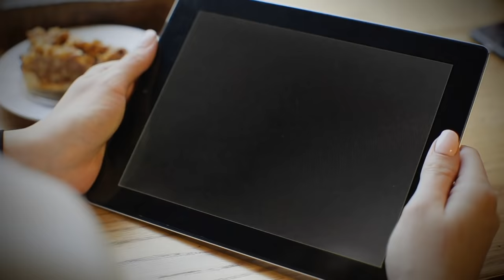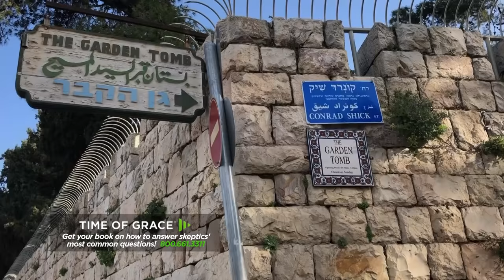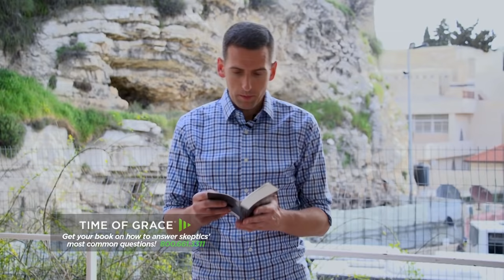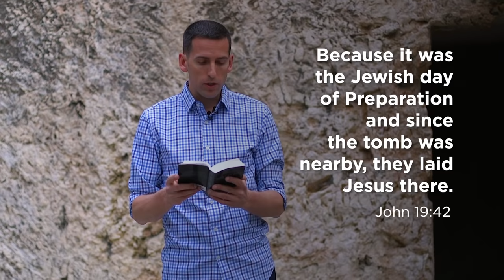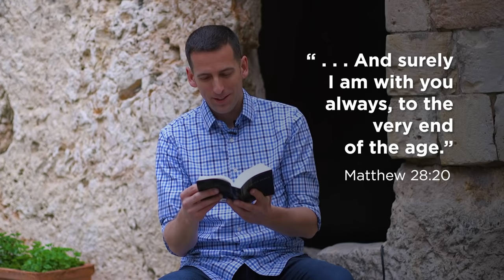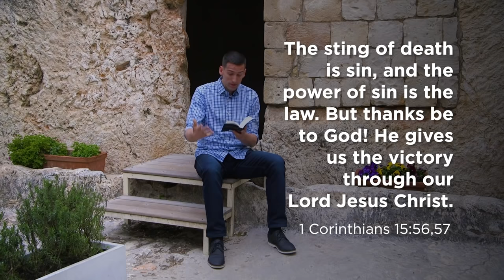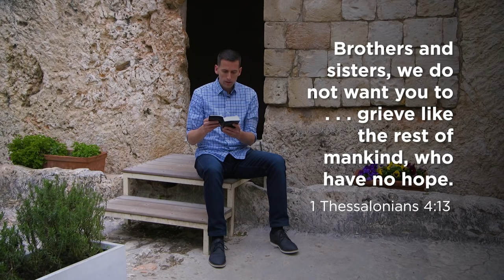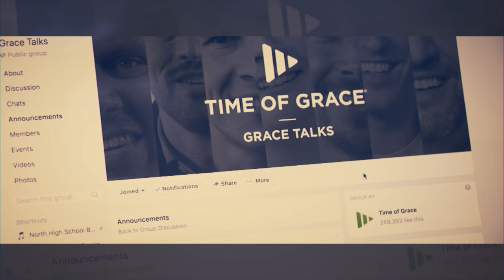Easter From the Holy Land: Where Death Lost Its Sting // Mike Novotny // Time of Grace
What does Christ's resurrection mean for you? Join Pastor Mike in Israel as he shares the good news of Easter from the place where some scholars believe Jesus died and was buried. Learn about the three amazing truths that the empty tomb brings to your life.

To watch Pastor Mike's daily devotions from Israel,

Get your book on how to answer skeptics' most common questions

Follow Pastor Mike on Instagram @pastormikenovotny